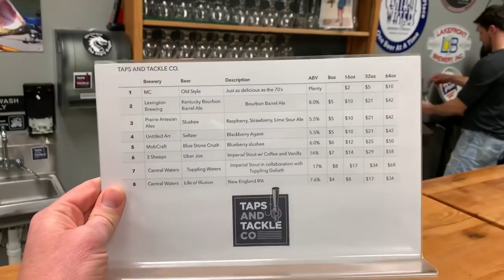My Favorite Bait Shop! Taps and Tackle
This is my favorite bait shop located in Stevens Point, WI! If you are headed north on I-39 or HWY 10 you need to stop by Taps and Tackle. Their address is:

Taps and Tackle
35C Park Ridge Dr.

New YouTube videos uploaded EVERY day!

2) Share my videos on your social media platforms!
4) If you enjoy the content and want to see more of it.  Consider donating to the channel to show your support for future video creation.  Very much appreciated!

Do you live in Wisconsin or plan on visiting anytime soon.

I was born and raised in Chicago, but after working 12 years in the financial Industry regulating the futures and options markets at the CME/CBOT I decided to pursue my passion fishing professional tournaments and left my full time corporate job.  At that point, I moved to Junction City, WI with my wife Sara and two boys Hank and Duke. I've been fishing professionally since 2011 and full-time since 2015.  I've qualified for seven MLF Championships and won roughly a half million in tournament winnings at the professional level.